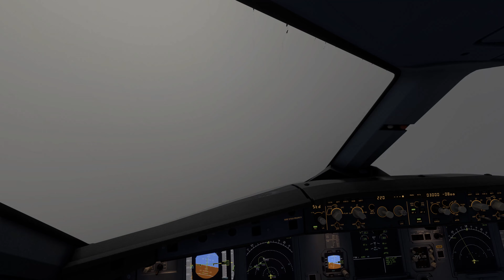MFS 2020 cloudy Dortmund-Frankfurt 4k